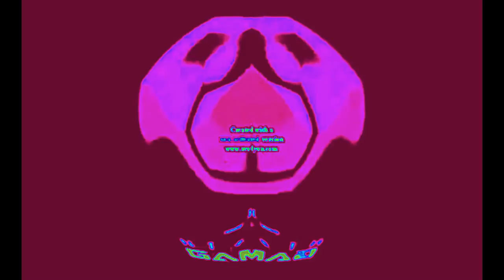Gamecube Effects 39